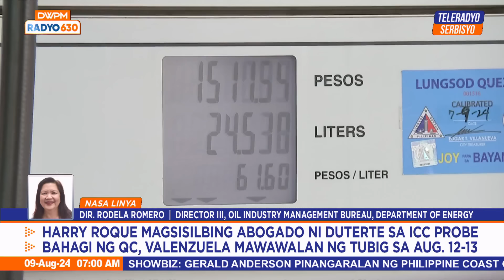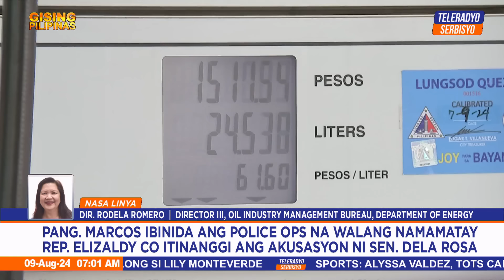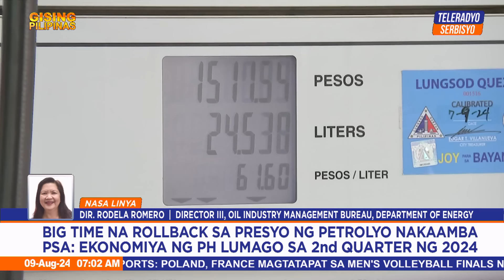Gising Pilipinas | Teleradyo Serbisyo (09 August 2024)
Planong pag-aresto ng Philippine National Police (PNP) kay KOJC founder Pastor Apollo Quiboloy. ‘Yan at iba pang balita, tinalakay nina Alvin Elchico at Doris Bigornia sa Gising Pilipinas.